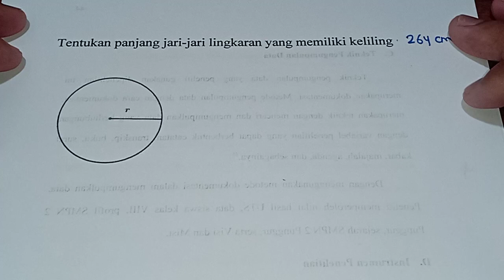jari-jari lingkaran yang memiliki keliling 264 cm adalah